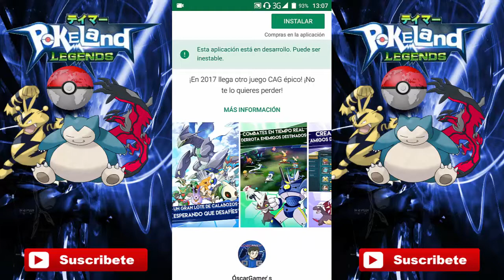Novedades - Pokeland: Legends [Android/iOS]